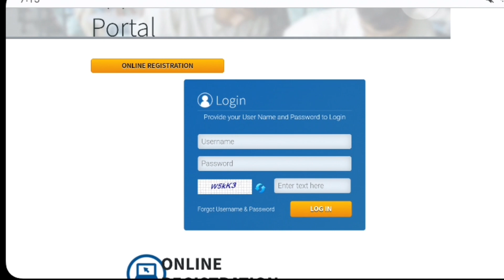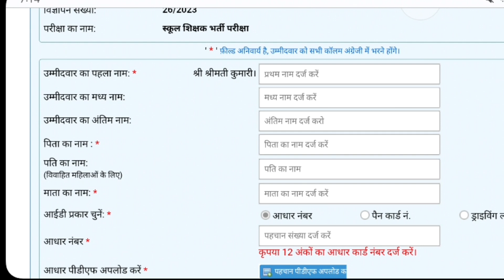बिहार शिक्षक भर्ती बढ़ गया डेट।bpsc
rojgarnews